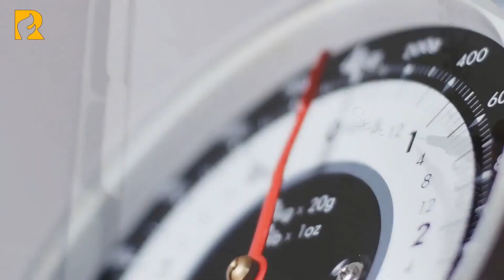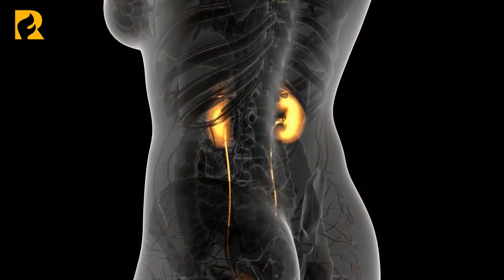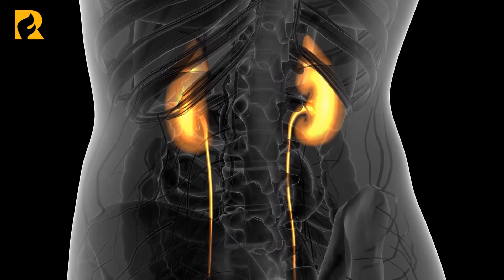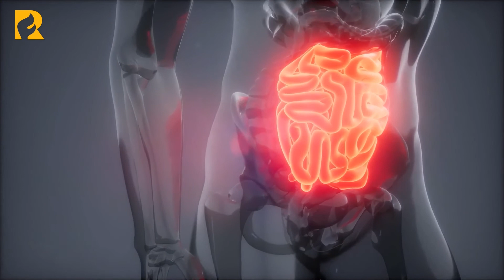👍4 Reasons Why You Should Be Intermittent Fasting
"Intermittent fasting" refers to periods of fasting followed by periods of feeding. The typical daily intermittent fasting diet—and the one that I follow—is called a 16:8, where you're basically fasting for 16 hours of the day, and eating for only eight hours.

We already have periods of fasting in our normal lives as a result of our daily sleeping patterns. The reason it's called "breakfast" is because you fast while you sleep and break your fast with the first meal you eat when you wake up.

Most people fast for about 12 hours and eat for about 12 hours. By simply extending that fasting window by a few more hours, so that you're fasting for 16 hours and eating only for eight, you'll derive many of the benefits of intermittent fasting that are lacking with normal eating schedules.

Benefit 1: Greater Fat Loss
Research I was a part of at Yale University School of Medicine showed that—contrary to popular belief—your metabolic rate increases when you follow intermittent fasting. This ups the number of calories your body burns in a day. The way intermittent fasting does this is by supporting gene activity. Fasting turns on genes, which in turn produce proteins that make the body less efficient. While this may sound like a bad thing, it is actually very beneficial for fat loss.[1]

Benefit 2: Improved Health
Research shows that intermittent fasting supports immune function, which means you'll be less likely to get sick and need to skip days in the gym. Other studies also show that intermittent fasting promotes normal insulin sensitivity and cardiovascular health![2]

Benefit 3: Helps Fight Jet Lag
Believe it or not, intermittent fasting can help fight jet lag. Research shows if you fast for at least 16 hours, it helps to erase what's called our "food clock."

Our bodies work on a 24-hour clock based on light cues. This clock helps to signal when it's time to eat or sleep, which is why we naturally become drowsy when it gets dark and more alert when it is light. When you change time zones, your body clock must adjust to the change in cues, which is why you can feel tired and "off" when you travel to a new time zone.

But light isn't the only signal your body uses to set these patterns. There are a variety of other cues throughout the day to help program your body clock, and one of them is eating.

Benefit 4: Convenience
When I wake up in the morning, I don't have to make breakfast, I don't have to prep food for my lunch—I really don't have to even think about food until 4 p.m.!